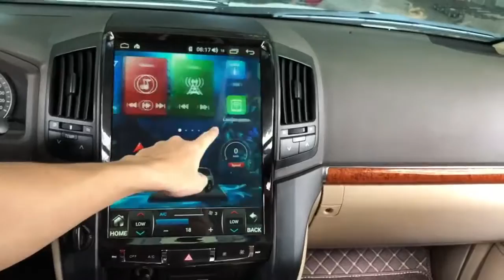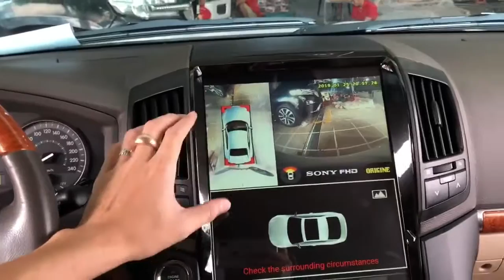គំរូដំឡើង​ Camera 360’deg Sony Sensor Lens,ម៉ាញ៉េ Android Big Screen ប្រភេទរថយន្ត​ Land Cruiser 2012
គំរូសកម្មភាពដំឡើង​ Camera 360’deg Sony Sensor Lens និងម៉ាញ៉េ Android Big Screen ប្រភេទរថយន្ត​ ៤គ្រឿង Land Cruiser 2012, Land Cruiser 2010, Revo Premium 2016, Revo Rally 2019 ។
🚦🚘 យើង​ខ្ញុំ​ មានសេវាកម្ម​ ផលិតផលល្អៗច្រើនម៉ាកគុណភាព ដូច​ជា​ ដំឡើង​ គំរបឃ្លុប​ គ្រឿង​តុប​តែង​រថយន្ដ​ Pick Up (Ford Revo Mazda BT Nissan Chevrolet Triton Tundra Tacoma ...), ដំឡើង​ អំពូលគជ់ស្តង់ដារ BMLens Brand LENGLARN​,​ បិត​ ស្គុត​តួរកាពារថ្នាំ​ USA, បិតហ្វីម​ការពារ​ កម្តៅថ្ងៃ​ 3M Film,​ ដំឡើងរៀប Sound System ឡាន, ​ម៉ាញ៉េ​ជប៉ុន Android System បំពាក់​ កាមេរ៉ា 360 Sony Lens ​. ល. ទីតាំង​ ពេលតែមួយ​ ទទួលសេវ៉ាកម្មផលិតផលគ្រប់មុខ​នៅ​ លេងឡាន។

🆕️️ទីតាំងហាង​ លេងឡាន​ ទល់មុខពេទ្យកាល់ម៉ែត​ ចូលតាមផ្លូវកែង Caltex ចំងាយ 100ម៉ែត​ ឆ្វេងដៃ។